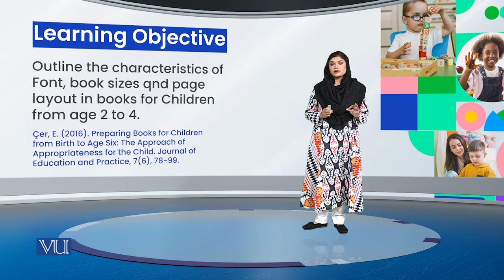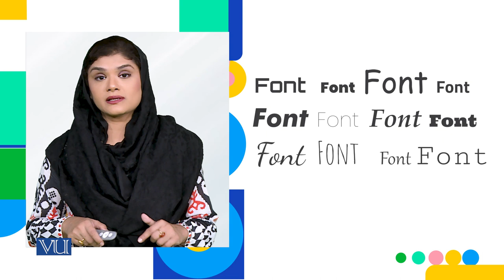Font Book Size Paper Quality & Binding | Children Literature and Educational Games | ECE203_Topic020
Topic020: Design Attributes - Children from 2 to Age 4,
Font, Book Size, Paper Quality & Binding,
By Dr. Shaista Syeda